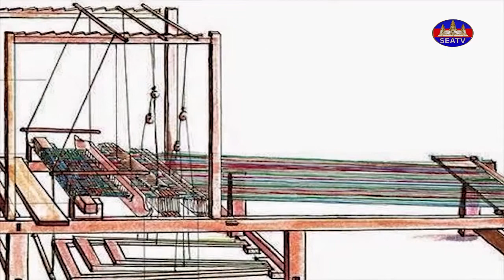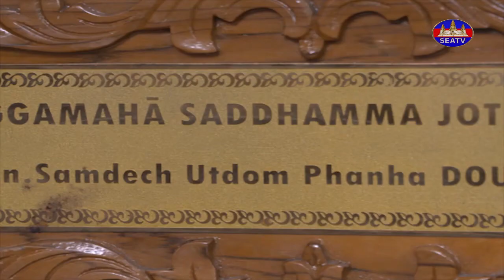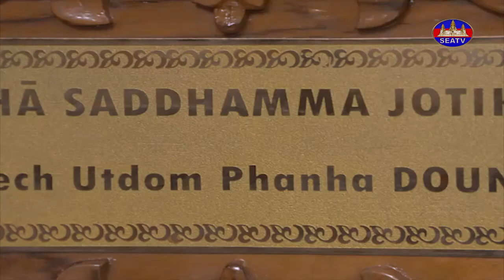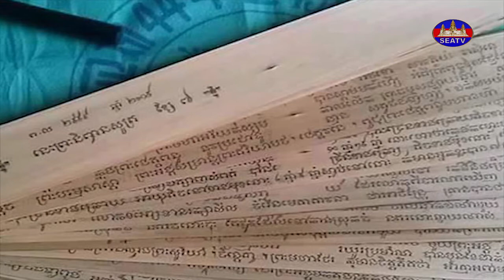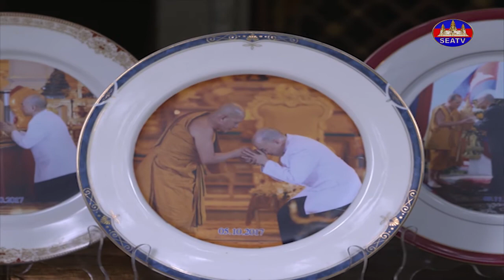មរតកមាស - Golden Legacy [EPS04] 080318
កម្មវិធីៈ មរតកមាស - Golden Legacy [EPS04] 080318
វិគ្មិនៈ សម្តេចព្រះឧត្តមបញ្ញា កត្តិបណ្ឌិតនួន្ទិយោ ដួង ផង់
គោលបំណងកម្មវិធីៈ កម្មវិធីមរតកមាស (Golden Legacy) នឹងចងក្រងជាឯកសារប្រវត្តិសាស្ត្រមនុស្សរស់ ដែលមានគេឈ្មោះល្បីល្បាញក្នុងប្រទេសកម្ពុជា ដែលបានបន្សល់ទុកស្នាដៃជាច្រើនសម្រាប់កូនខ្មែរជំនាន់ក្រោយអោយបានយល់ដឹង និងចេះថែរក្សានូវស្នាដៃទាំងនោះ ។
© Copyright by The Southeast Asia Television (SEATV) 2022.
សូមអរគុណ!